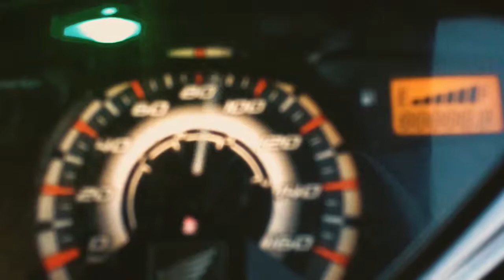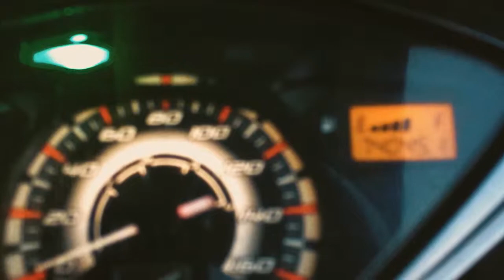Film pendek ,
cerita nya film pendek tapi eh kependekan ,  tahun ini yang menjalani  hari kemenagan dengan sendirian alah lebay , ya gtu lah